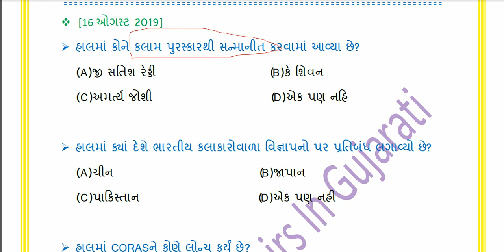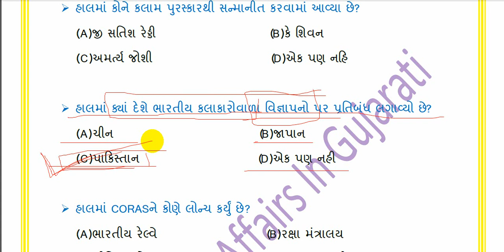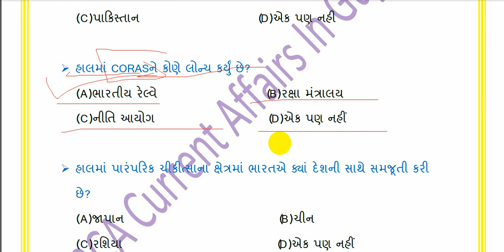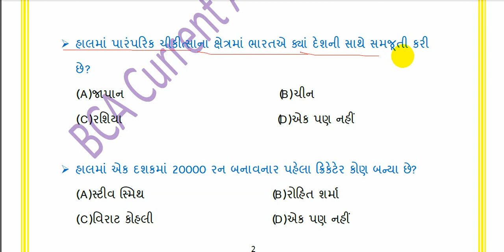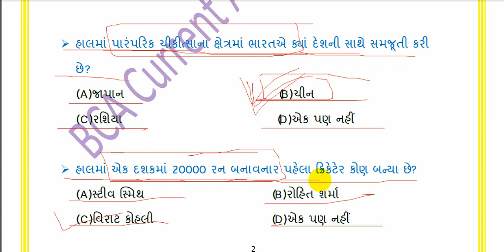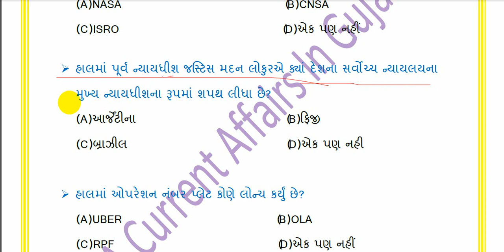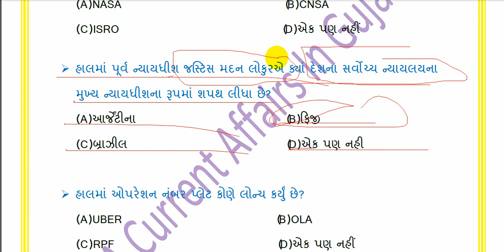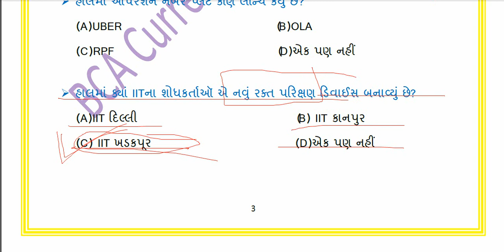16,august current affairs in gujarati- BCA